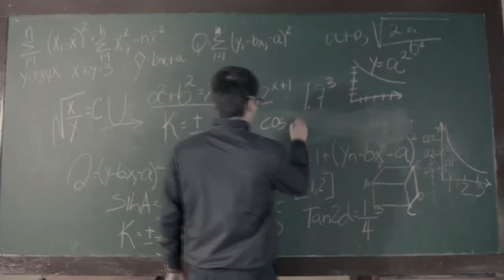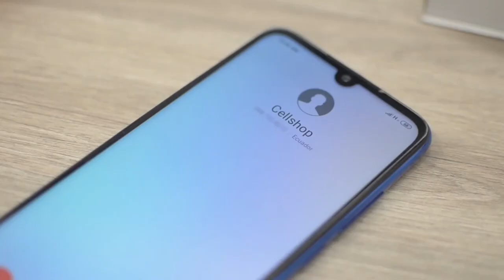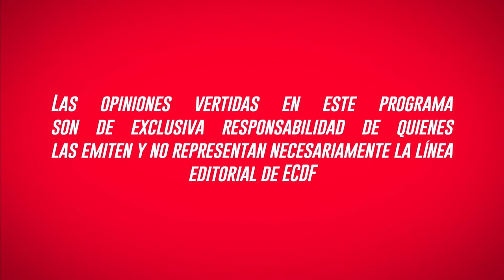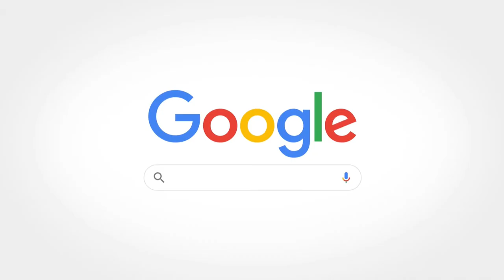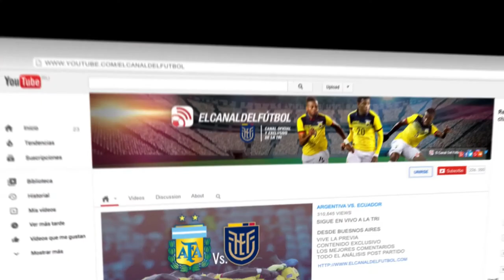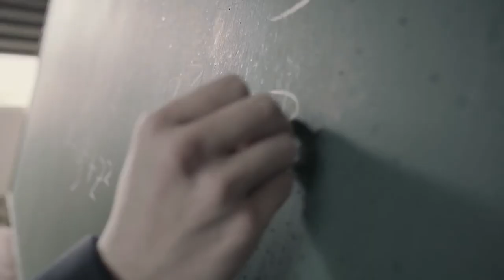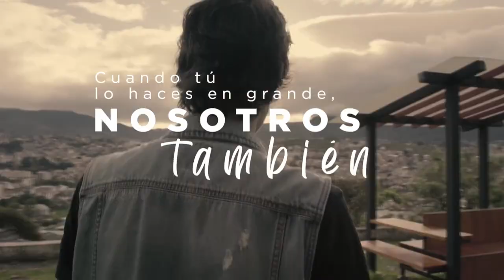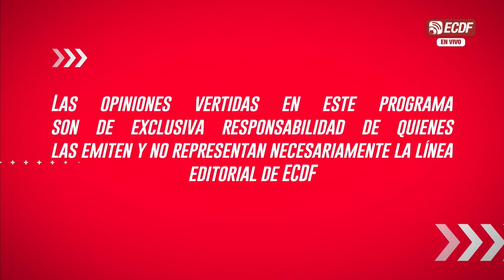F de Fútbol - Nos acompaña el Dr. Ángel Auad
Los líderes en opinión futbolística en diálogo con el médico que operó a Darío Aimar

Mira la Bundesliga, segunda categoría y próximamente la continuación de la Eliminatorias Sudamericanas en el plan Ecuador ECDF Premium en YouTube: